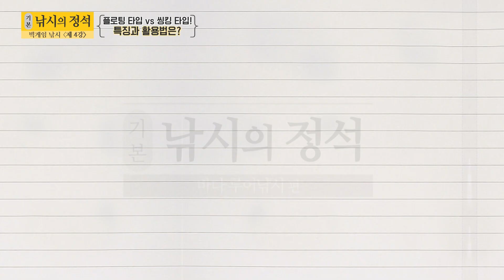FTV풀버전)낚시의 정석 제 4강 "빅 게임 완전 정복"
이번 시간에는 빅게임 완전 정복!
펜슬,포퍼,바늘 셋팅 법에 대해 알아 봅시다~^^